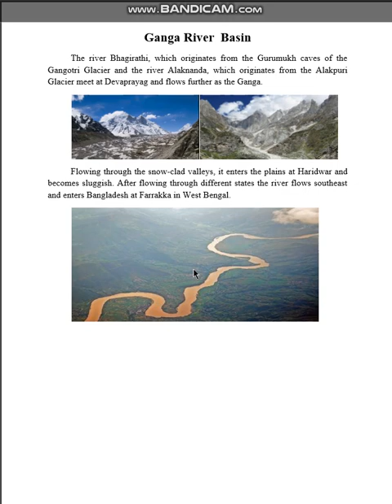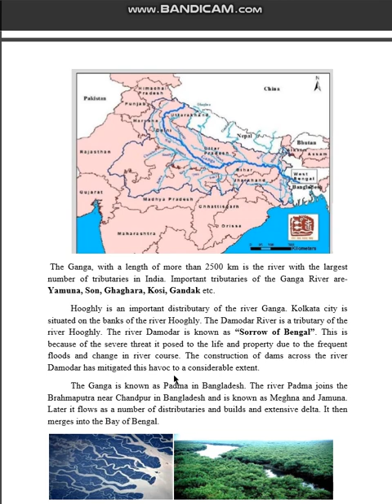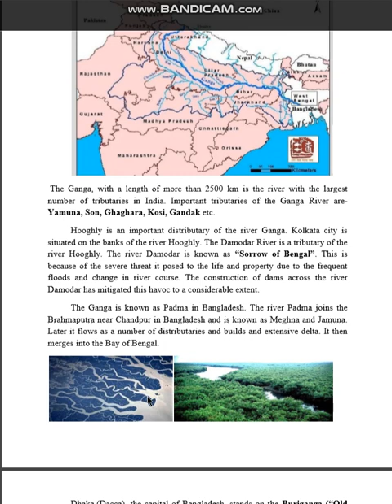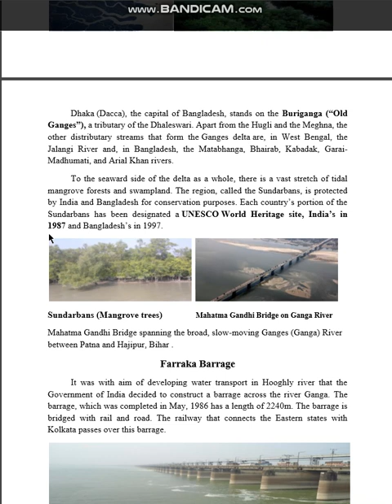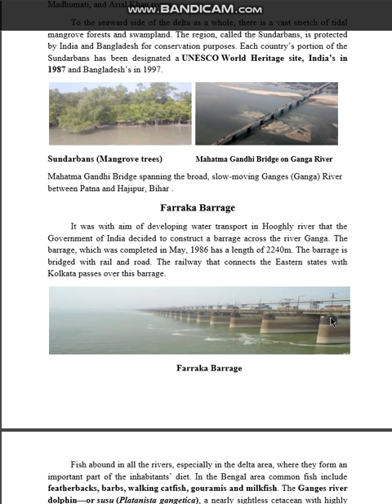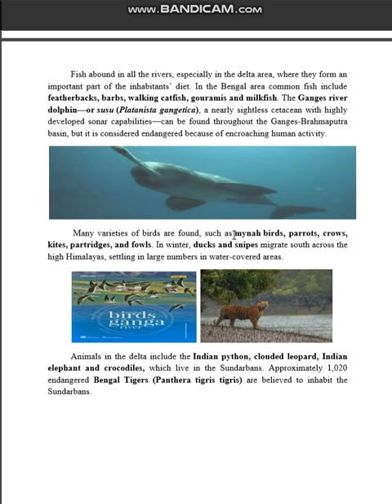Ganga River Basin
Valuable information about the Indian Holy River Ganga